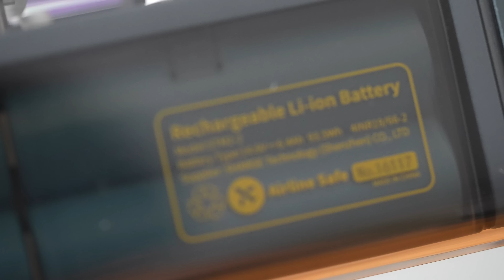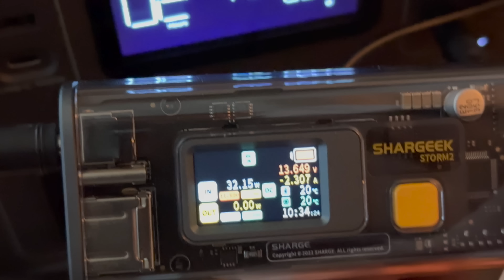Hingucker-Alarm: Shargeek Storm 2 im Test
Ja ich habe mal wieder einen Akkupack ausprobiert. Und ja, er ist vor allem schön!

Hier gibts die Akkus